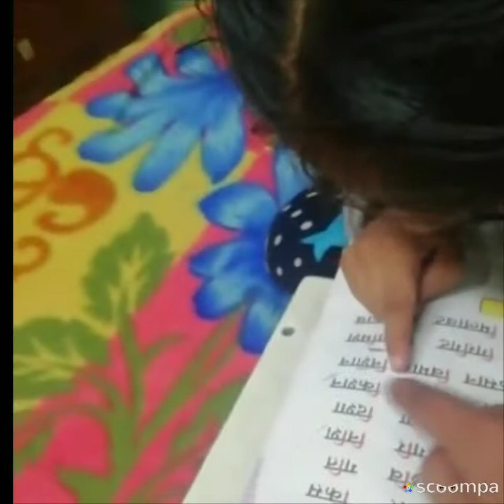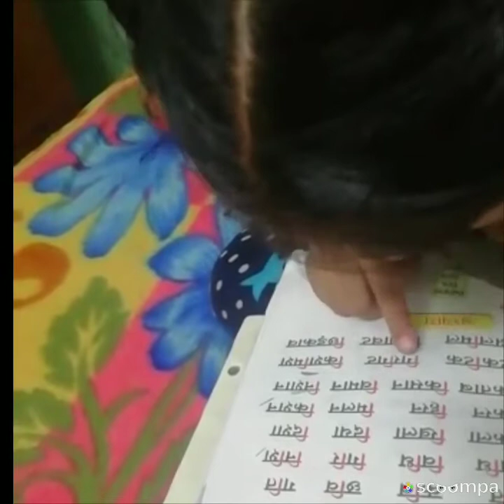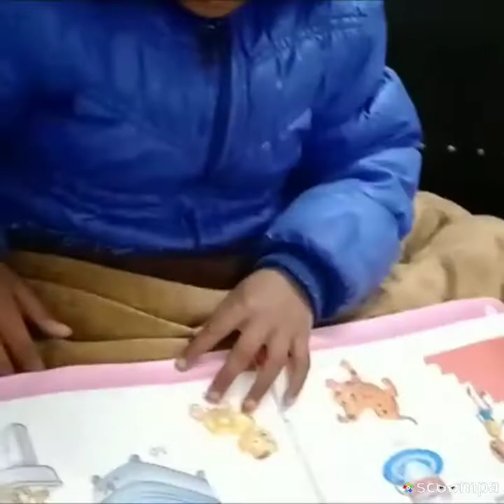Reading time ( P. Primary A)